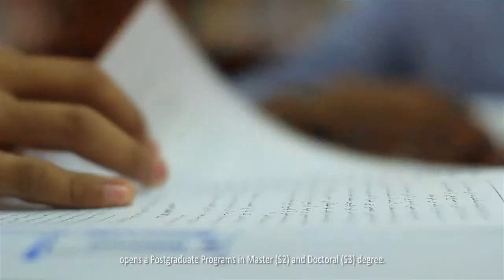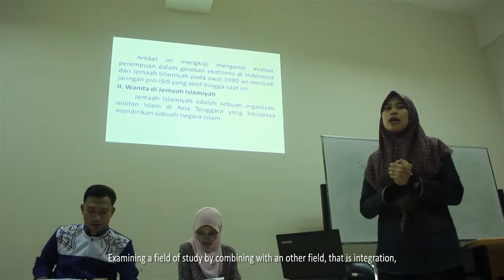Profile Video Program Pascasarjana UIN Sunan Kalijaga Yogyakarta 2018_Short Version